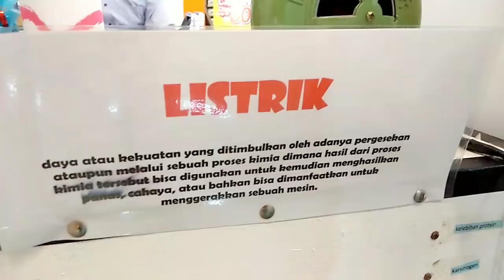Bola Ajaib Bisa Melayang-Layang di Udara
Pixel dan Fakhri melihat ada Bola Ajaib bisa terbang melayang-Layang di udara. Kenapa kok bolanya bisa melayang ya?